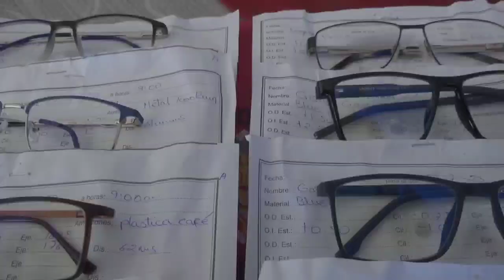"POR LA MIRADA FELIZ DEL SOLDADO BOLIVIANO DEL EJÉRCITO "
FEVE "POR LA MIRADA FELIZ DEL SOLDADO BOLIVIANO DEL EJÉRCITO "